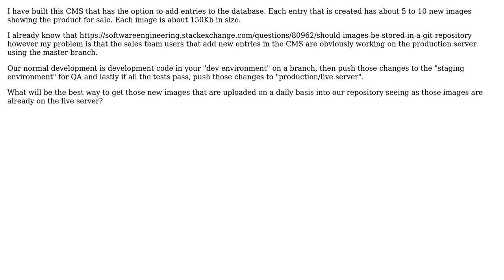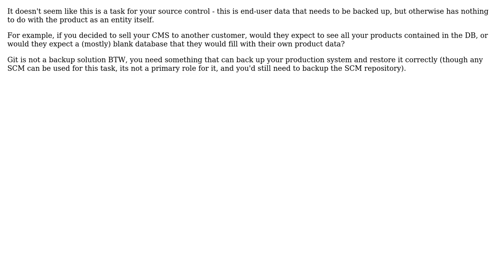Software Engineering: Placing images into Git for a CRM (2 Solutions!!)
Software Engineering: Placing images into Git for a CRM

With thanks & praise to God, and with thanks to the many people who have made this project possible! | Content (except music & images) licensed under CC BY-SA | Music | Images & others | With thanks to user John Crawford user gbjbaanb user CodeART and the Stack Exchange Network Trademarks are property of their respective owners. You are responsible for your own actions.